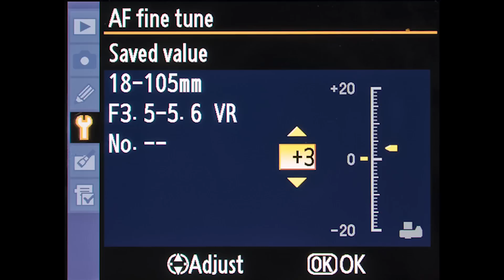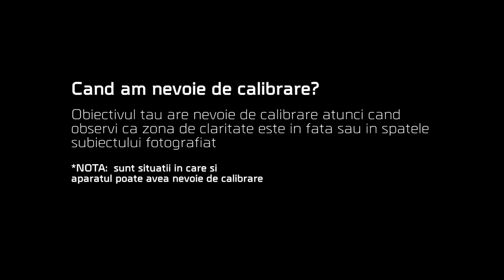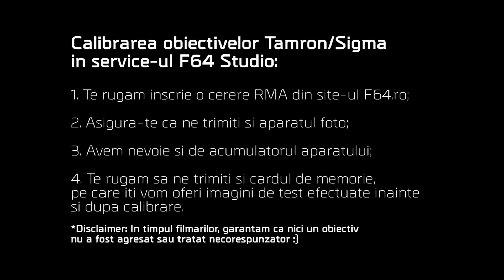Calibrarea obiectivelor Tamron si Sigma la F64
Calibrarea obiectivelor foto este probabil pentru multi, o enigma. In realitate, lucrurile nu stau deloc asa. Urmareste video de mai sus si afla cum decurge calibrarea unui obiectiv si mai ales, ce poti face tu in situatia cand echipamentul tau necesita calibrare. si o multitudine de servicii dedicate pasionatilor de fotografie.

Nota: Eventualele cadre subliminale din acest clip sunt pur fictive si sunt destinate exclusiv amuzamentului :)